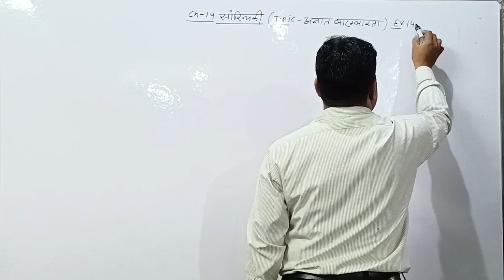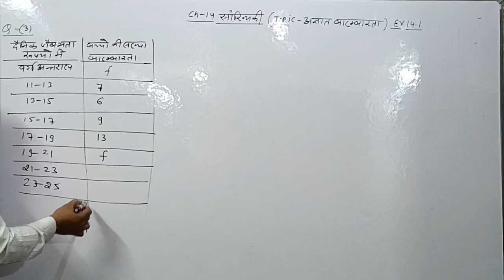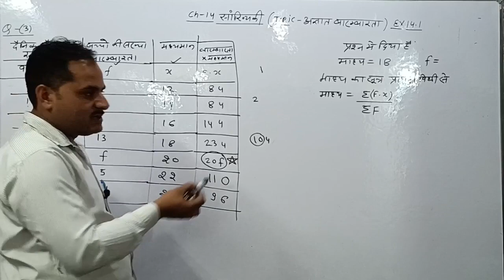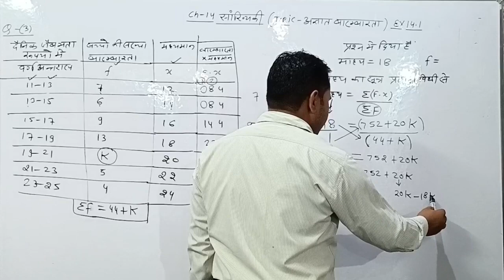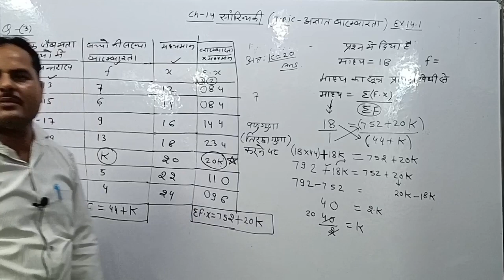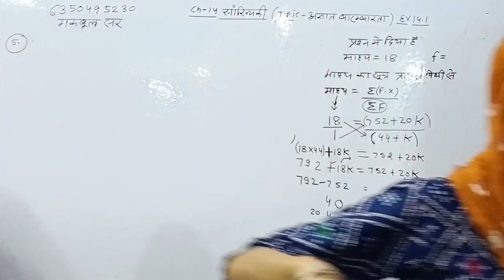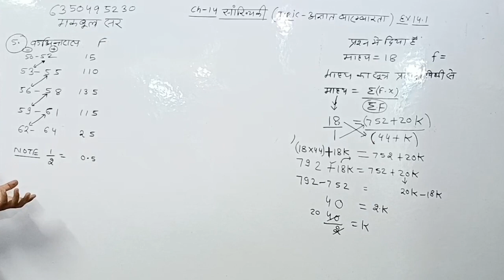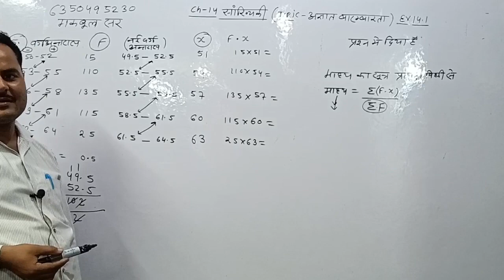कलास 10th ch 14 सांख्यिकी